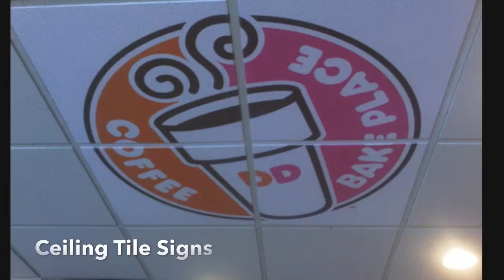Pinellas Sign Manufacturer. Wholesale signs, custom designed signs, outdoor signs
2494 Curlew Rd. Clearwater, FL 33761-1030 & 10977 49th St. N Pinellas Park FL 33762
ph: 727/ 787-6931 alt: 727/ 776-0526

The one stop solution for custom signs and architectural products.  Bringing over 20 years of experience to our customers.

Don't let the big names on our website discourage you from contacting us... we do from a  $15 dollars engraved name plate; to  Channel Letters, or electric boxes. WE DO THEM ALL...

We offer unique custom designs including specialty graphics at competitive pricing, plus!

Free consultations
Project Management
Wholesale Pricing
Fast Turn Arounds
Large/Small Volume
Large/Small Formats
Wide Range of Materials
Satisfaction Guarantee

Now that we've piqued your interest as a potential customer, please be our guest by surfing the rest of our website to view photo album with pictures of our most recent work!

Cities in Pinellas County

Products / Services
Custom Signs
Wall Signs
Wood signs
Personalized Signs
Metal Signs
Door Signs
Outdoor Signs
Banners
Vinyl Signs
Safety Signs
Warning Signs
Traffic Signs
Engraved Signs
Laser Cut Signs
Aluminum Signs
Carved Signs
Hand Carved Signs
Plastic Signs
Business Signs
Building Signs
Magnetic Sign - Magnetics Signs
Office Signs
Street signs
Signs Design
Sign Layout
Graphic Designs
Plastic Letters
Digital Signs
Lighted Box Sign
Quick Signs
Sale Signs
Paper Signs
Printing Signs
Yard Signs
Store Signs
Signs and Banners
Exterior Signs
Construction Signs
Sign printing
Commercial Signs
Cheap Signs
Parking Signs
Window Lettering Signs
Car Signs
House Signs
Coroplast Signs
Retail Signs
Wholesale Signs
Sign Making
Sign Business
Signs Plaques
Fast Signs Now
Sign Maker
Bar Signs
Routed Signs
Plaques
Engraving
Vehicle Graphics
For sale Signs